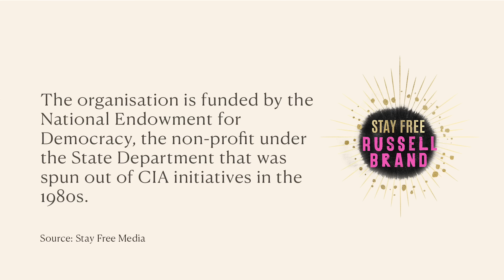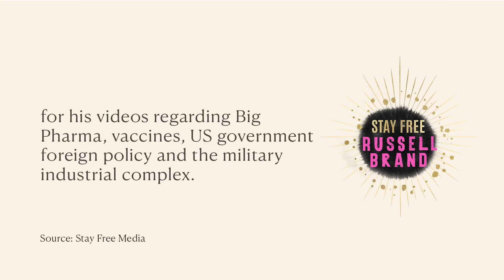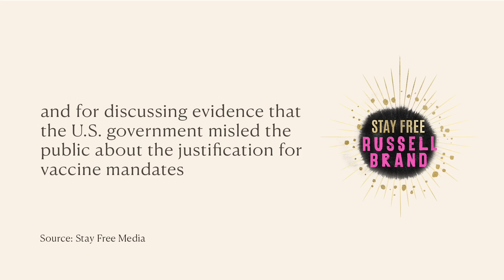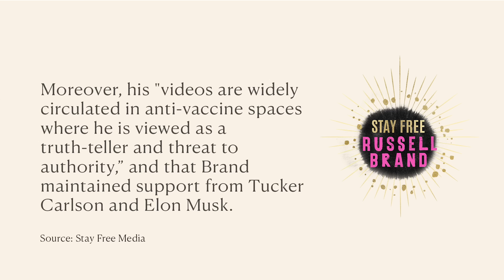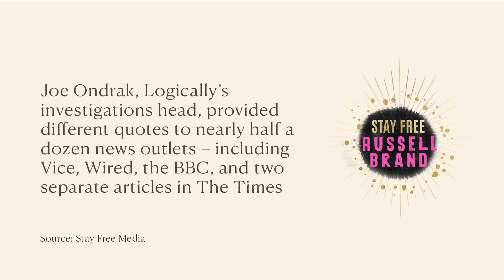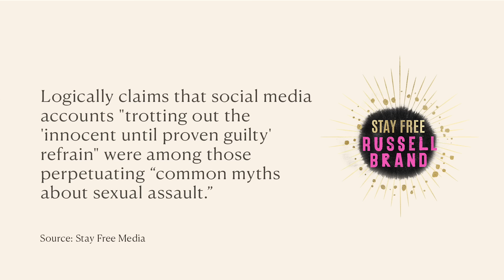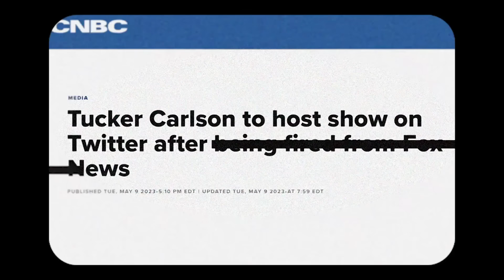So I Went On Tucker And This Happened...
I went to talk to Tucker Carlson about recent events and the media attacks against me.